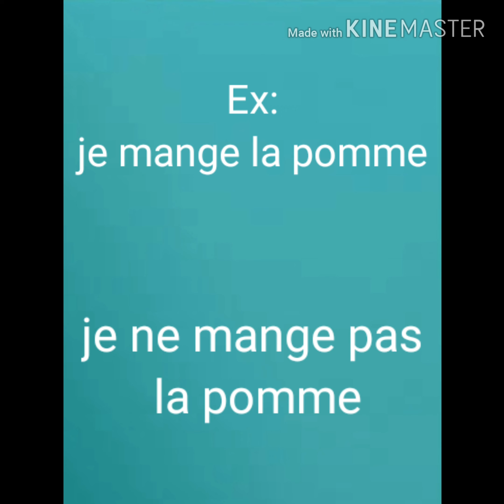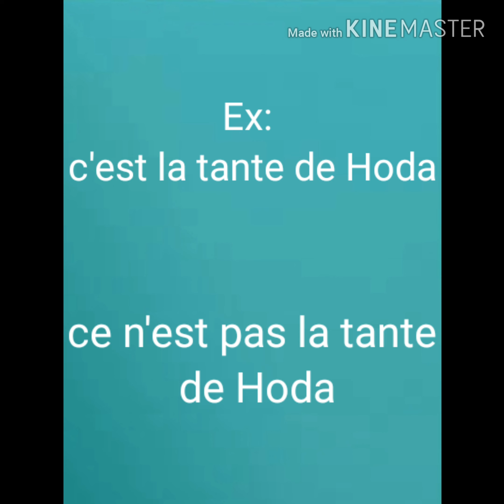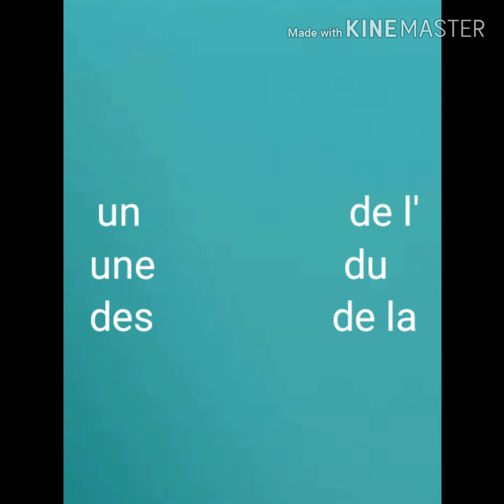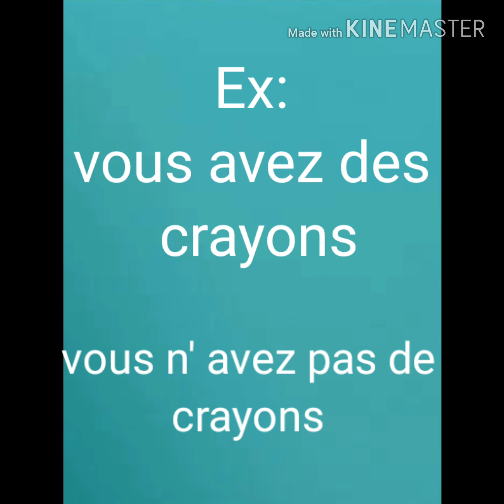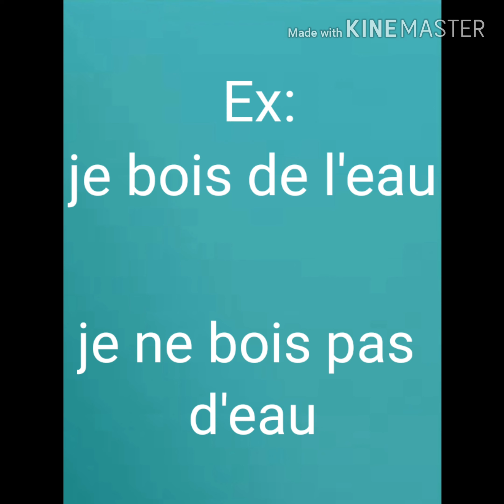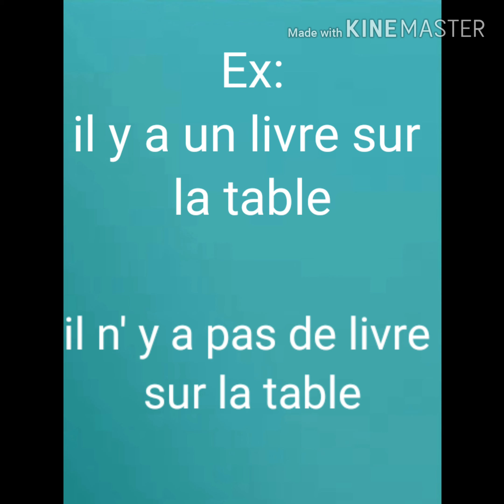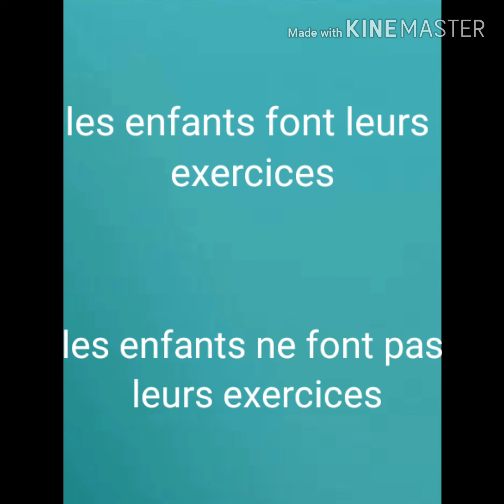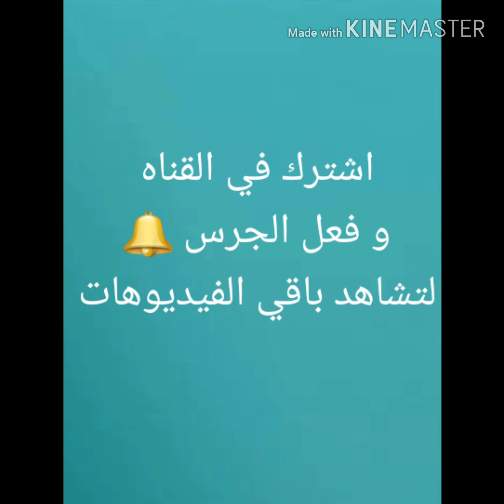la_negation النفي_في_اللغه_الفرنسيه#